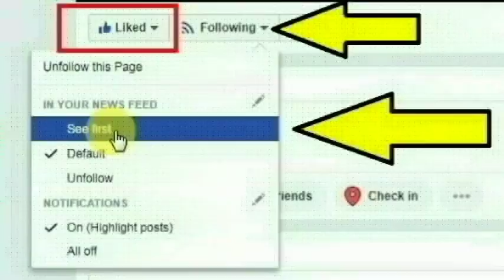நாகர்கோவில் கோட்டார் கரியமாணிக்கபுரத்தை சேர்ந்த தச்சு தொழிலாளி அய்யப்பன் செய்ததை பாருங்க | Nagercoil